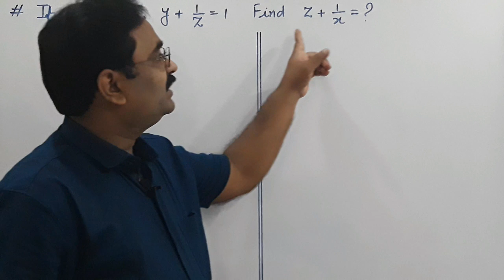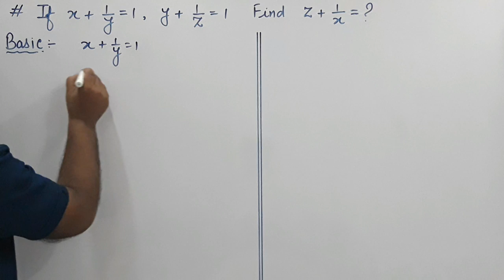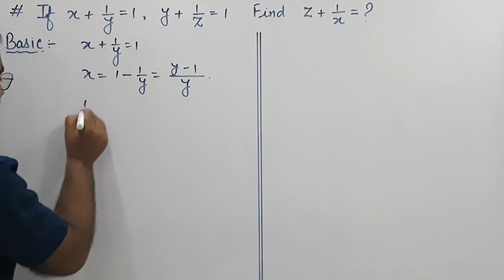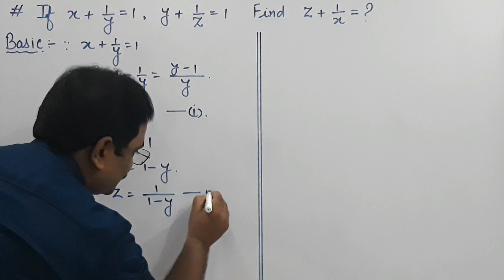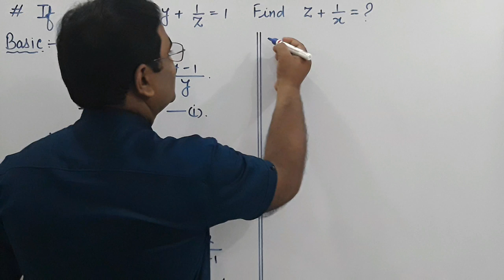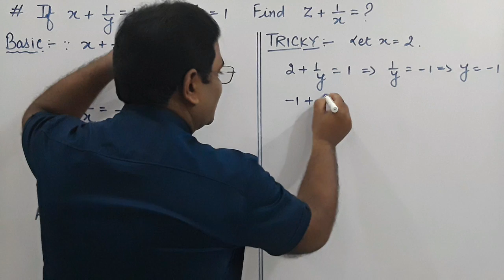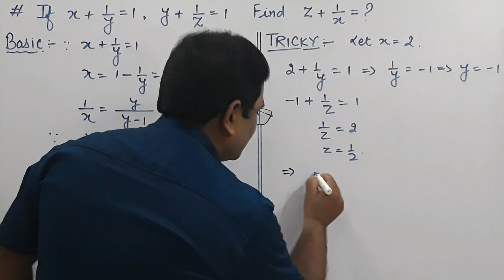Maths Foundation Tricks #1